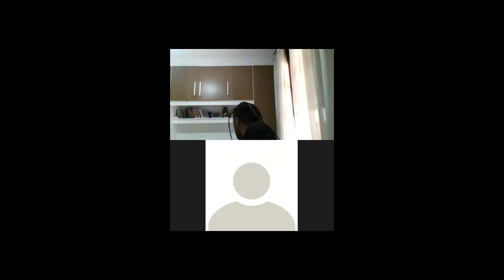3EM - FILOSOFIA -04/11/2020